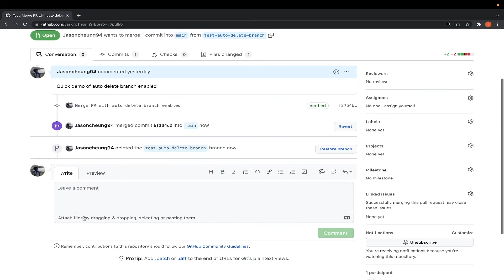Github - How to Auto Delete Branch after Pull Request merge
How to auto delete / remove a branch after merging a Pull Request to the main or feature branch.

Timeline:
0:00 - Demo of manual delete after merge
0:13 - Enabling auto delete in settings options
0:35 - Demo of auto delete after merge